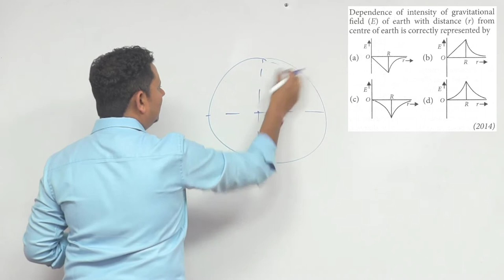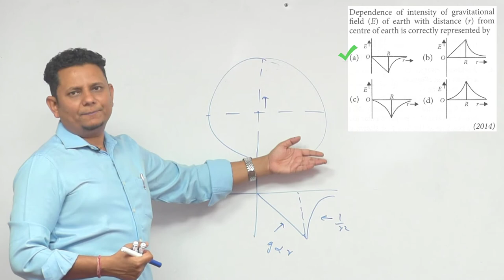Dependence of intensity of gravitational field of earth with distance from center of earth is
Dependence of intensity of gravitational field of earth with distance from center of earth is correctly represented by